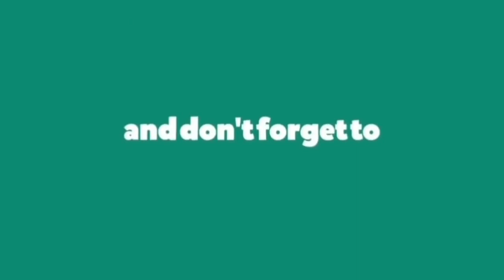MARTY & FERNANDA - 365